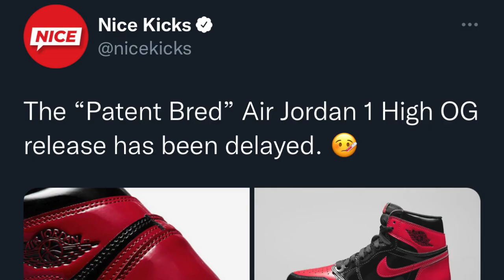PATENT LEATHER BRED 1s UPDATED RELEASE INFO.....MORE PUSHBACKS?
HUSSLE & MOTIVATE